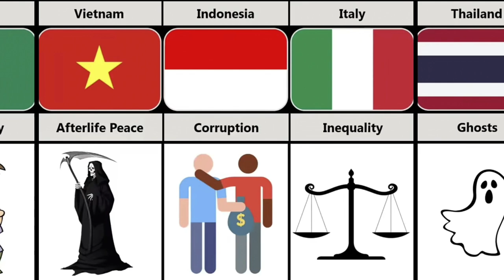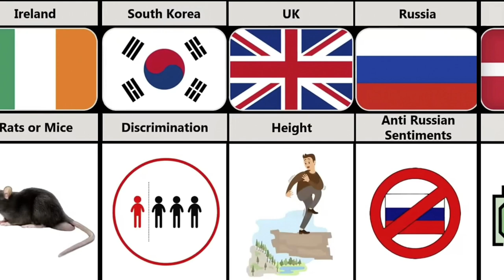Biggest Fear of People From Different Countries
Biggest Fear of People From Different Countries fear education country ‎@3Dtopdata
Biggest fear of people from every Countries
Biggest fear of people from every countries bigges
biggy
biggy norris
biggy txunamy
brooke norris
disco norris
familia diamond norris nuts
justin norris
naz
naz norris
norris nuts ages
norris nuts clips
norris nuts cooking
norris nuts do stuff
norris nuts familia diamond
norris nuts gaming
norris nuts news
norris nuts real names
norris nuts school
norris nuts squad
sabre norris
sockie
sockie norris
the norris nuts
we the legends
from different countries
fear
biggest fear of people
data
fear of people from different countries
countries
comparison video
genuine data
fear of people
comparison
what is the biggest fear of people from different countries
biggest fear of peoples from different countries
biggest fear of people by country
biggest fear
country information
top 100 phobias that you have at least 3 of them
phobias and fears
most painful things you could ever experience
how to overcome fear
people fear
weirdest phobias
data comparison
biggest fear of peoples
top 10
be fearless
infographic
information
timeline
comparison 3d
biggest fear of people around the world
phobia
fobia
countries ranked
world records from different countries
human fear
most amazing top 10
fact
top
amazing facts
facts in hindi
top facts
alpha facts
facts video
new facts
short facts
facts world
top 10 hollywood movies
top 10 movie 2022
getsetflyfact
biggest fear of countries
country comparison
what is the biggest fear of peoples from different countries
viral
education
biggest
pure data comparison
world data
facing 100 fears in 24 hours
scary phobias you might have
rarest human mutations
people
shorts
the biggest fear of people from different countries
guess my phobia
turning fear into power
country
asian biggest fear
addictions
pure data
fears
vlog
guess biggest fear of peoples from different countries
human fears list
fearful_people pinned video
top fears in the world
most common fears
top 10 things people fear
biggest fear challenge
biggest fear dying skinny
country data
the biggest fear of a person
probability comparison
hunza tv
flags of the world
flags
fear factor
anxiety
watch data
the biggest fear
mom punishment from different countries
list data
countryballs
country flags
pure comparison video
alien data
people addiction from different countries
biggest fear of people from each country
global data
global data comparison
globe facts
globe information
globe data
minecraft
country balls shorts
earthdata01
one data hub
youtube shorts
viral shorts
world shorts
country balls
country shorts
discrimination
insecurity
unemployment
inequality
what is the most common fear in the world
european biggest fear
which country which biggest fear
what are people from different countries afraid of
hunza
facts
what are people in different countries most afraid of of the world
what are the inhabitants of different countries afraid of
people's fears
social phobias
usa
china losing influence
putin is sick
how much is putin worth in russia
putin fear of retreat
us losing influence
china debt trap sri lanka
russia ukraine war
iran cyber attack
why iran fears israel
armed robbery
earthquake in japan per year
elephant smuggling
finland afraid of russia
finland fear of russia
why chinese protesters
china's growing power and influence
public health
army rule in myanmar
pakistan balochistan conflict
instability in brazil
what fears can a person have
what is the biggest fear of people
what are the most popular fears
t curious
turning fear into power ..real
be fear less in life
how to overcome fear of human being
what are the biggest fears
the biggest fear of people
guess the biggest fear of people in different countries
people's biggest fear by country
what is the biggest fear of people in different countries?
people's fear of
مردم
the biggest fear of people around the world
bad habits
bad habits of people from different countries
top5
top10
fact shorts
data shorts
datalance
fear from different countries
biggest fear of people from each countries
biggest fear of each country
globe edits
what are social fears
fear of looking at people's eyes
rating
people's fears psychology
safest countries in the world
basic human fears
social fears list
top comparion
world
world data comparison
newa
data comparison template
travel
data comparison website
biggest fears
visit
biggest fear of people in india
people of all ages
biggest fear of people in sri lanka
biggest fear of people in usa
biggest fear of people in brazil
biggest fear of people in iran
iran people fear in no removing hijab
countries fear
datazoids
datazoid
data zoids
data comparison videos
data videos